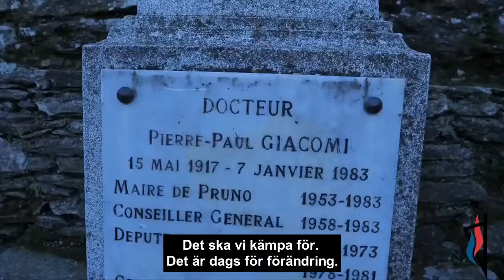Marine Le Pen besöker Korsika